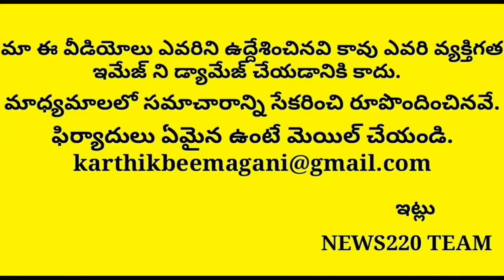కరోన దెబ్బకు ఖాలీ అవుతున్న జనాలు అయ్యోమయంలో సర్కార్